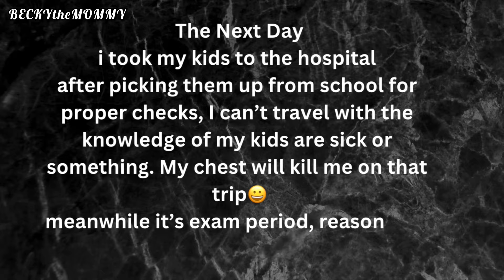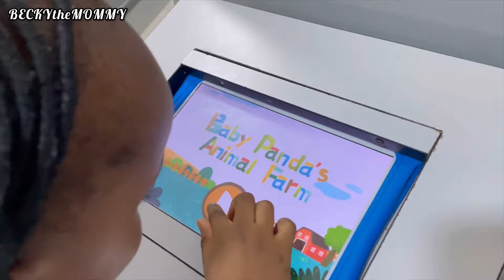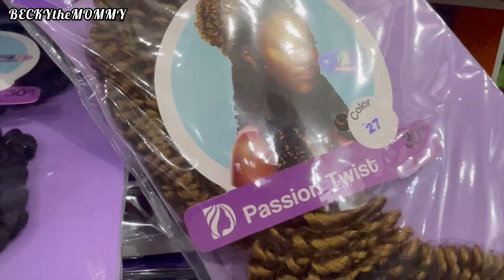LAST Antenatal | FINAL PREPARATION BEFORE I LEAVE NIGERIA 🇳🇬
Hi darls , I hope you enjoy watching this beautiful vlog as i share with you guys my final preparations before i travel…

Please watch other interesting VIDEOs in my channel

Please endeavor to give my videos a thumbs up and don’t forget to drop positive comments.
Much ❤️ from BECKYtheMOMMY